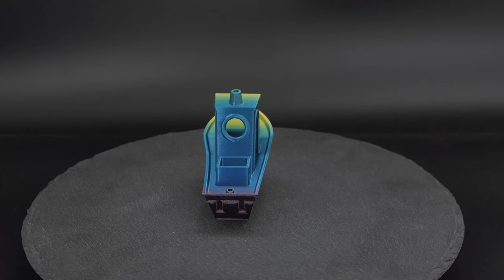Benchy with Storage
3D Benchy Storage
By TOMA3D
CR10S Pro V2
Rainbow PLA
60mm/s
10hr 10mins
6% Infill / 1mm Retraction
200C / 60C
61g